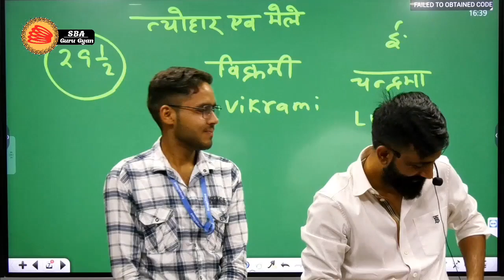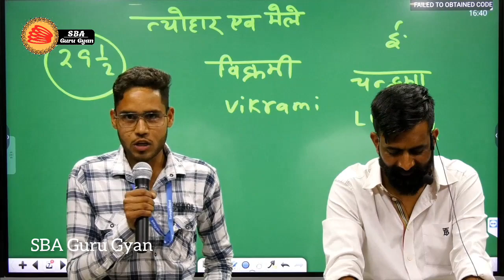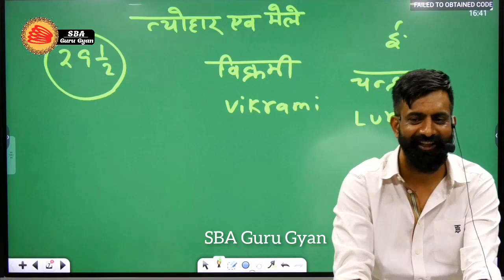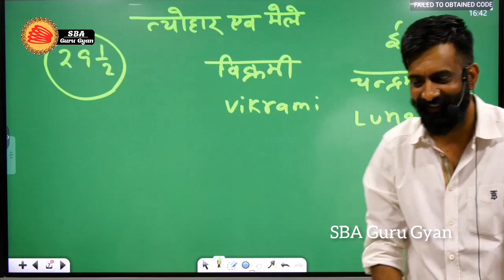मेरी बेज्जती क्यों करे 🤣🤣 राजवीर सर | आप प्रेम का विरोध नहीं कर सकते....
WELCOME TO SBA GURU GYAN

3. ✨ Interesting Moments 👇 [          ]

Twitter मेरी बेज्जती क्यों करे 🤣🤣 राजवीर सर | आप प्रेम का विरोध नहीं कर सकते.